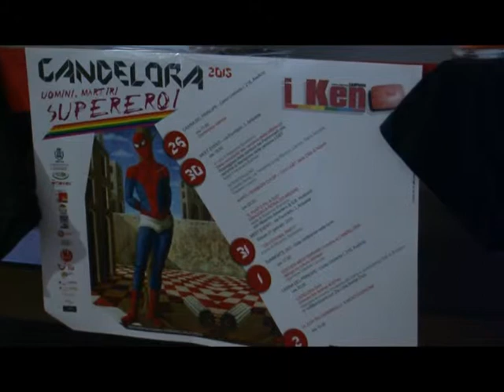Candelora 2015, festa dell'amore '' Ma ad Avellino c'è ancora chi si nasconde''